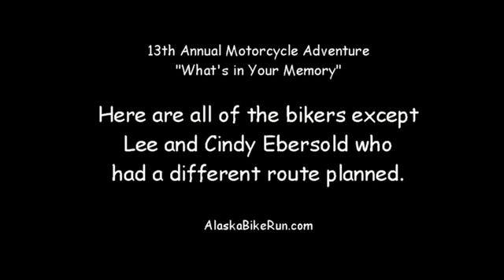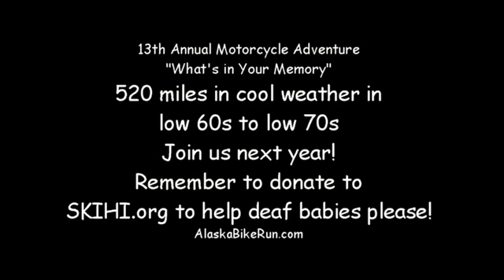Day 4 of 13th Annual Florida/Alaska Motorcycle Benefit Run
This is Day 4 from Minnesota to North Dakota.  All children need to be loved.  Deaf babies, too.   We help raise funds so their parents can learn how to "say" 'I love you' to these kids.  See AlaskaBikeRun.com and also SKIHI.org for more information.